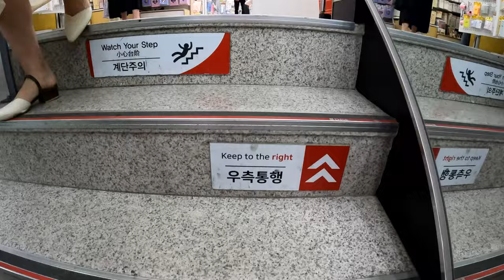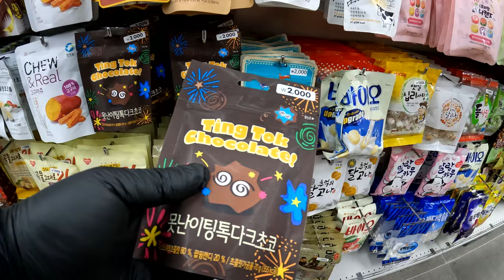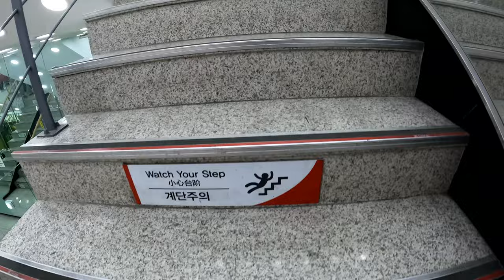The BIGGEST Daiso Store in South Korea WALKING TOUR & Best Snacks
walking around the biggest Daiso store in Seoul South Korea. Trying out a collection of Japanese and Korean snacks found there.